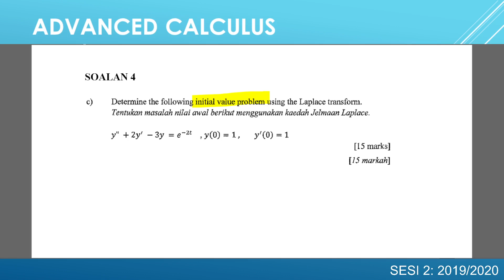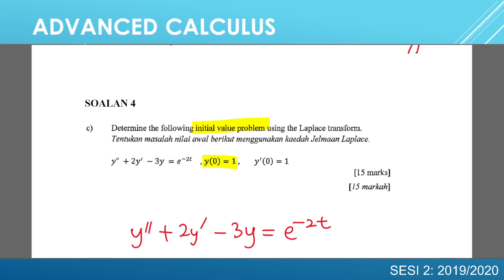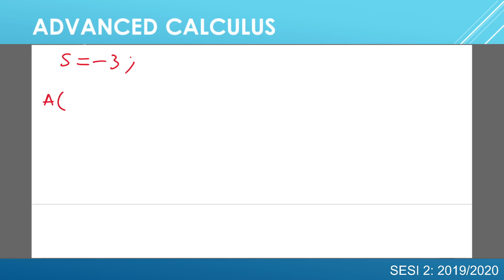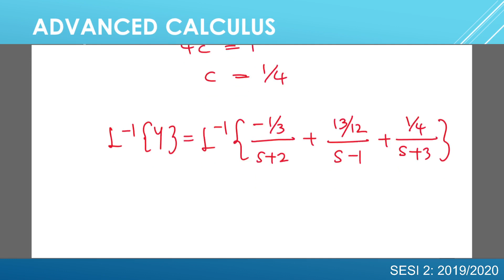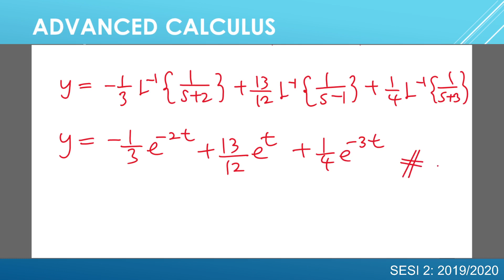SOALAN 4C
SESI 2: 2019/2020